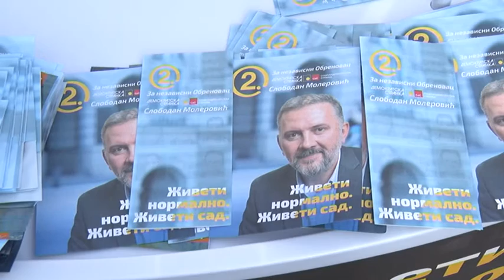Predstavljanje predizbornog programa DS SDS u Dudovima